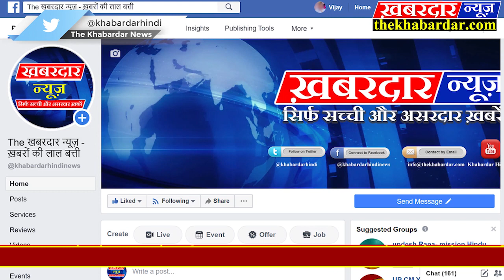कृषि पद्मश्री कर्मवीर सम्मान से सम्मानित बाबूलाल दाहिया से खास मुलाकात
मध्यप्रदेश के सतना जिले से 12 किमी. दूर पिथौराबाद के बाबूलाल दहिया कवितायें, कहानी, लेख, मुहावरें, लोकोक्तियाँ लिखने के शौकीन है। देशी बीजों  को लेकर अनुभव साझा करते हुए बताते हैं, "ज्यादातर कहावतें देसी बीजों से जुड़ी होती थी, मैंने सोचा देशी बीज विलुप्त हो रहे हैं  मेरी कहावतें लिखने से कोई फायदा नहीं है, इसलिए वर्ष 2007 से बीज बचाने का काम शुरू कर दिया। शुरुआत में हमारे पास दो तीन किस्म के देशी बीज थे, धान सबसे अच्छी पैदा होती थी उसकी ज्यादातर प्रजातियां विलुप्त हो गयी , धान की किस्मों को बचाना हमारा मुख्य उद्देश्य था, धान के साथ-साथ 200 प्रकार के देशी बीज हमारे पास इकट्ठा हैं। हमे जहां भी देशी बीज की खबर मिलती है हम पहुंच जातें हैं।"बाबूलाल दहिया एक लेखक के साथ अच्छे किसान भी हैं। बचपन से  इन्हें खेती करने के तौर तरीके पता थे, अपने पिता के साथ छुट्टियों में खेती के कार्यों में सहयोग करते थे। ये बताते हैं "देशी बीज हमारे जलवायु में हजारों साल से रच बस गये हैं, जिनमे रोगों को सहन करने की क्षमता है, ये बीज कम पानी में भी हो जातें हैं इनमे ज्यादा पानी बर्बाद नहीं होता ।परम्परागत बीज में हजारों गुणधर्म मौजूद है, सत्तर के दशक में पूरे देश में एक लाख दस हजार देशी बीजों की प्रजातियाँ थी। देशी बीजों की हम बिक्री नहीं करते हैं, किसानों को बीज के बदले बीज देते हैं, 5/5 के भूखंडों में देशी बीज बोते हैं जिससे हर साल हमारे पास नया बीज होता है, कोदों, कुटकी, सावां, मक्का जैसे  बीजों की कई किस्में हमारे पास हैं, हम एक दूसरे किसान से नये-नये बीज एकत्रित करते  हैं जिससे देशी बीजों की किस्मे लगातार बढ़ती रहें, हमारी कोशिश है किसान बाजार का हाइब्रिड बीज न खरीद देशी बीज का इस्तेमाल करें। वर्ष 1965 तक किसान देशी किस्म ही  बोते थे, जबसे हरित क्रांति आयी किसानों की बाजार पर निर्भरता ज्यादा बढ़ गयी और धीरे-धीरे देशी बीज विलुप्त होते गये अगर किसान को आगे बढ़ना है और अपने परिवार का स्वास्थ्य बेहतर रखना है तो देशी बीजों का ज्यादा से ज्यादा से उपयोग करना होगा। देसे बीज में लागत कम होने के साथ ही हर प्रकार के मौसम को सहन करने की क्षमता होती हैं, इसलिए किसान ज्यादा से ज्यादा देशी बीज बचाएं इससे पर्यावरण के साथ-साथ मिट्टी भी सुरक्षित रहेगी।"